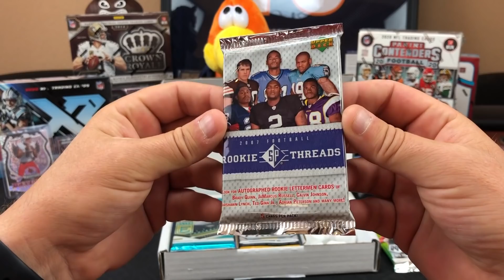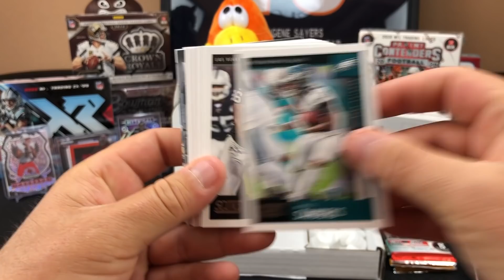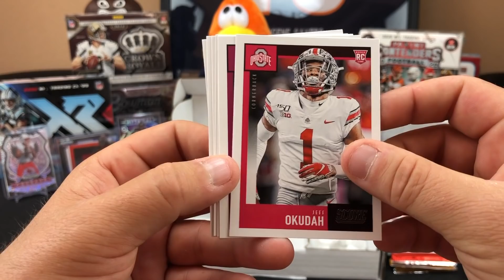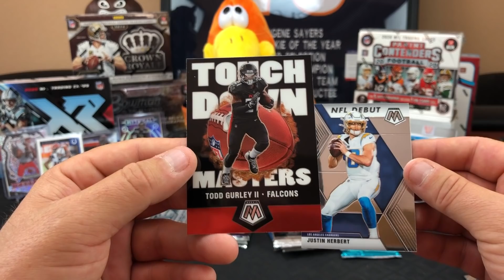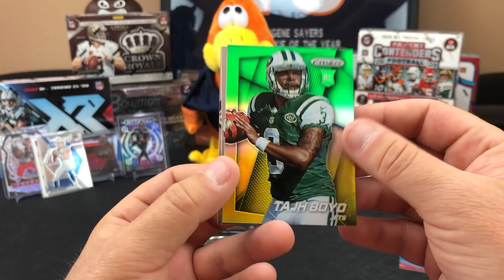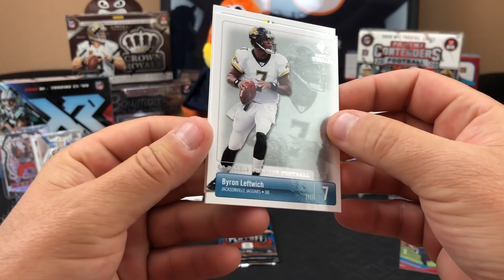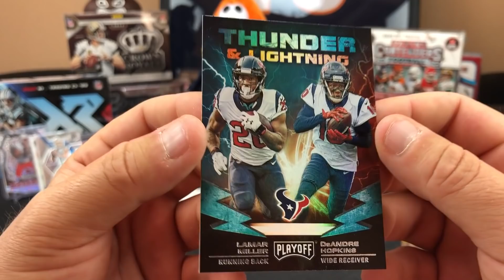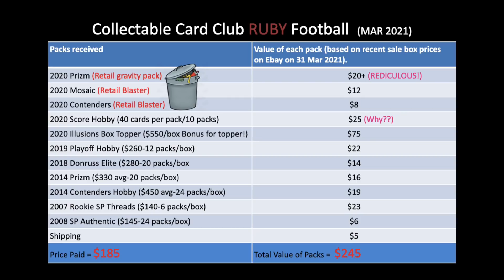New Sub Box. Collectible Card Club ♦️ RUBY♦️ Football. $185 for 10 Packs.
Opening our First Ruby edition of the Collectible Card Club Ruby Football Monthly Subscription box. This box promises 10 modern football card packs for $185 shipped to your door. We got a 2020 Illusions Football Box Topper in this box and 3 hits total! Three packs of retail football cards were also included in this box which is kind of a bummer considering they are not worth what they are being sold for on the secondary market!

SLVRsport
91921